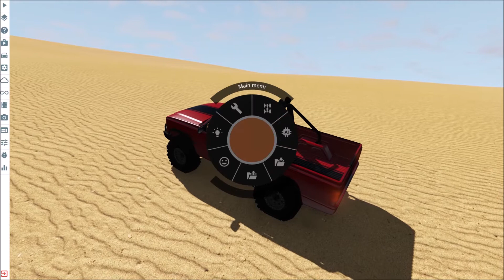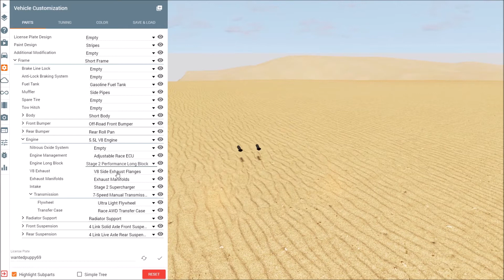Playing in the Desert BeamNG Drive